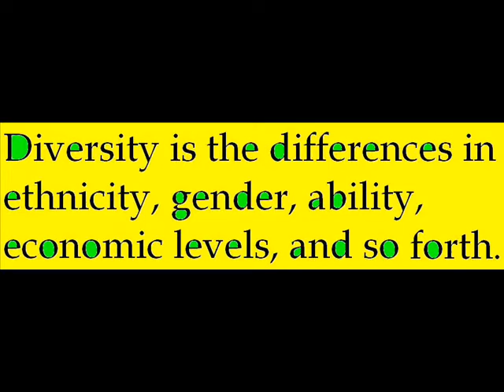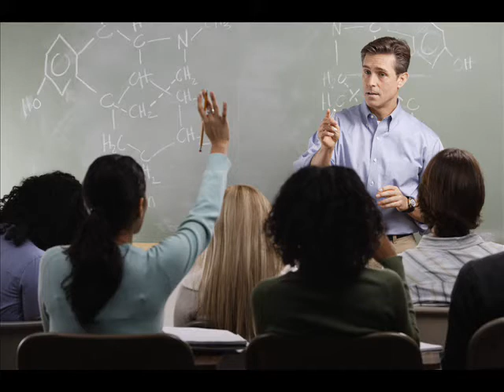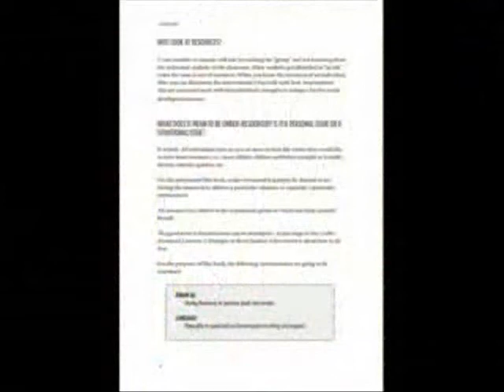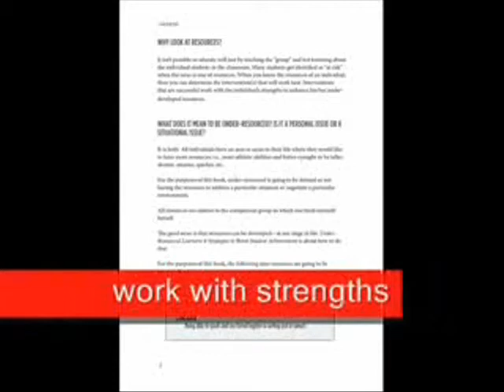Diversity.wmv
The importance of diversity in the classroom. By Alicia Powell and Matt Tubbs.